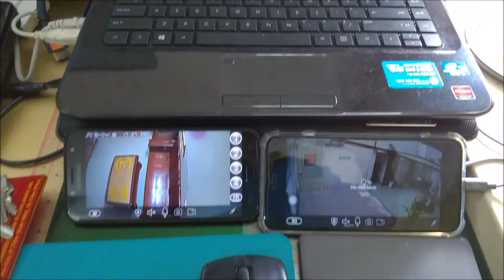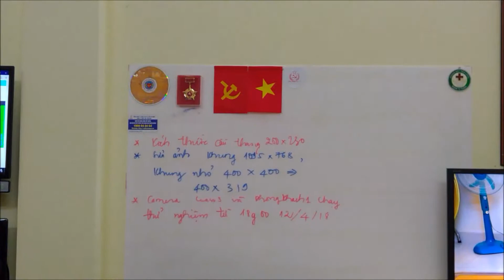QUAY VIDEO 4K XOAY 360 ĐỘ